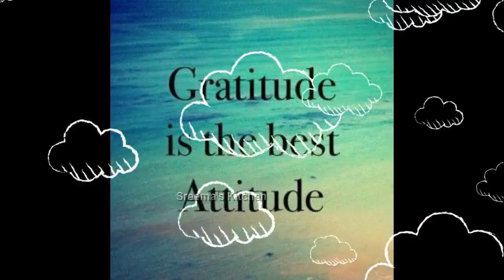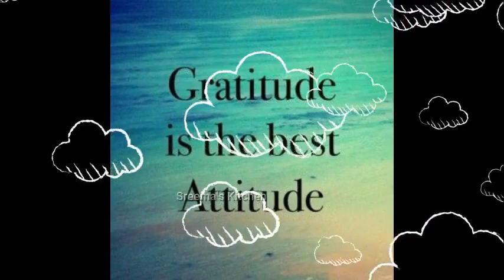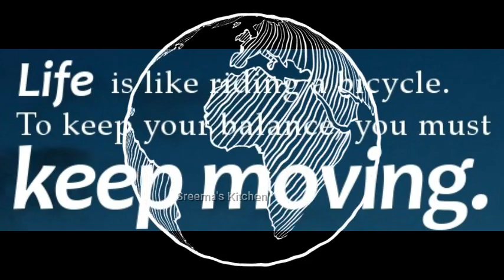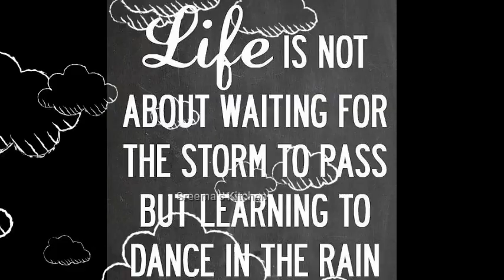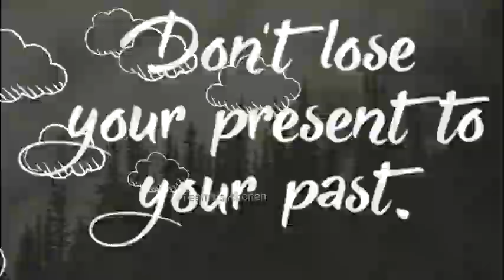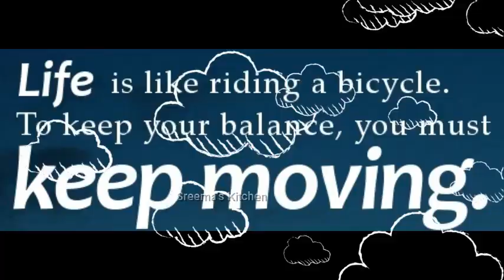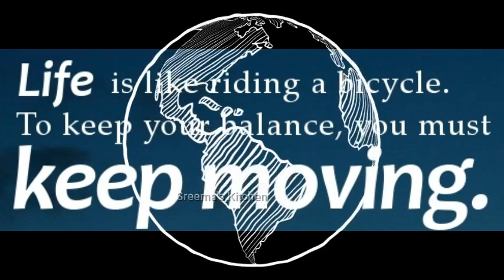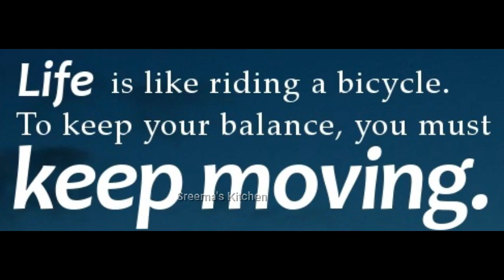Calm Music | Quotes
Calm music | Quotes | Relaxing Music